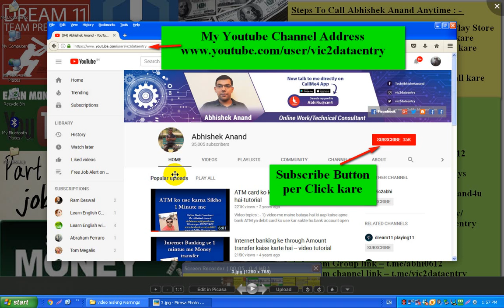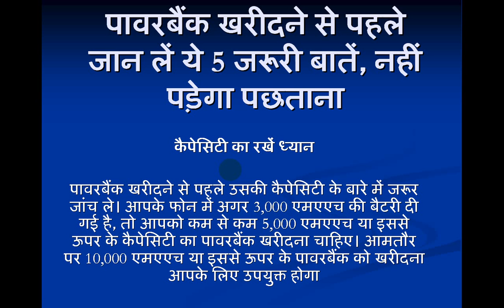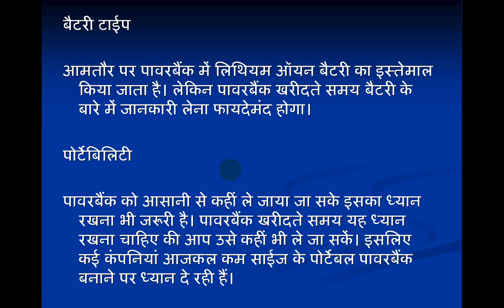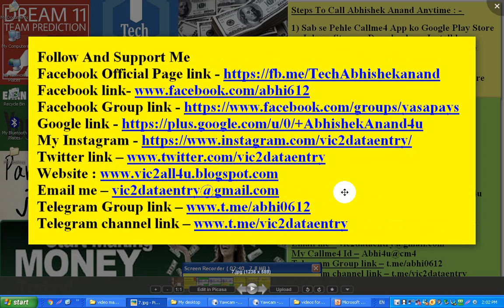पावरबैंक खरीदने से पहले जान लें ये 5 जरूरी बातें|Tips to Buy Good Power Bank|Power bank Buy Guide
पावरबैंक खरीदने से पहले जान लें ये 5 जरूरी बातें, नहीं पड़ेगा पछताना

Power Bank Kharid Ne se Pehle Jaan le Yeh 5 Jaruri Baatain, Nahi Parega pachtaana

स्मार्टफोन यूजर्स की बढ़ती संख्या के साथ ही आजकल पावरबैंक का भी इस्तेमाल बढ़ता जा रहा है। ज्यादार यूजर्स पावरबैंक का इस्तेमाल पावर बैकअप के लिए करते हैं। खासतौर पर लगातार ट्रैवल करने वाले लोगों के लिए पावरबैंक काफी फायदेमंद होता है। पावरबैंक से वे केवल स्मार्टफोन ही चार्ज नहीं करते हैं, बल्कि इसका इस्तेमाल अन्य इलेक्ट्रॉनिक डिवाइस को चार्ज करने के लिए भी होता है। लेकिन पावरबैंक खरीदते समय कुछ बातों पर ध्यान देना जरूरी है, नहीं तो आप परेशानी में पड़ सकते हैं।

Dosto iss video me maine aap ko bataya hai ki Power bank buy karne se pehle aap ko kaun kaun se baato ka khyaal rakhna chahiye.Agar aap video me bataye gaye tips ko follow karoge to ek accha power bank purchase kar paaoge.

Video topic -1) Power bank purchase karte samay kaun-kaun se baato ka khyaal rakhna chahiye
2) important tips for buy a Good Power bank
3) tips to buy good power bank
4) power bank buying guide
5) mini power bank buy
6) best power bank to but India
7) Accha power bank charger buy karne ke tips
8) video tutorial about power bank charger
9) power bank circuit buy
10) accha power bank charge kaise purchase kare
11) Power bank charger buy tips
12) power bank charger kya hota hai ?
13) What is power bank charger?
14) Power bank charger kaise purchase kare online?
15) power bank charger ke baare me poori jaankari
16) Power bank charger video tutorial
17) 5 tips to buy good power bank charger

1) Callme4 app ko Google Play store ya Appstore se download aur install kare
2) Callme4 App per apna Account create kare
3) Mere Callme4 Id – Abhi4u@CM4 search kare
4) Call button ko press kare